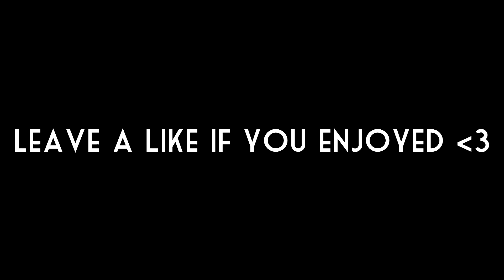INSANE AWP NOSCOPES! [CSGO]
I don't know how I got these... WITHIN 3 ROUNDS!